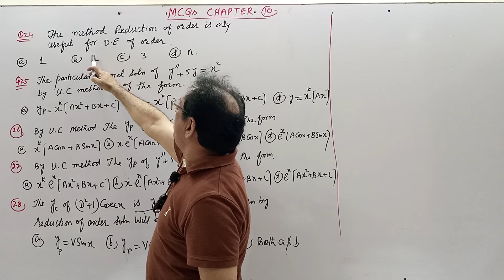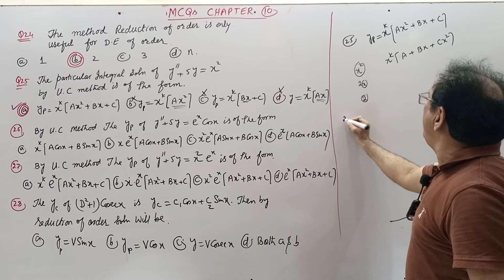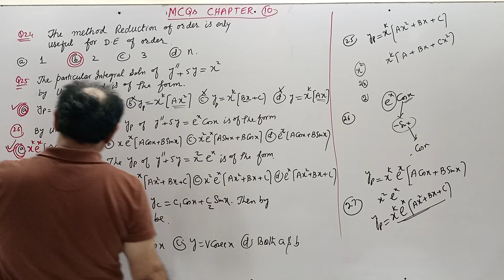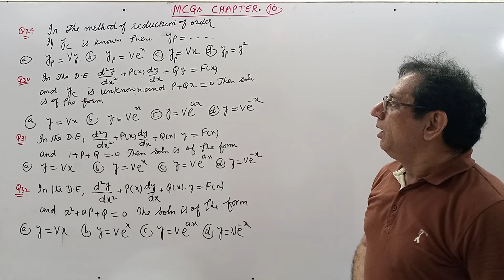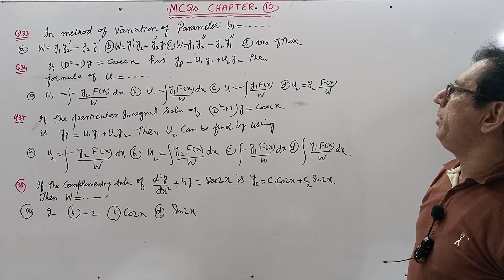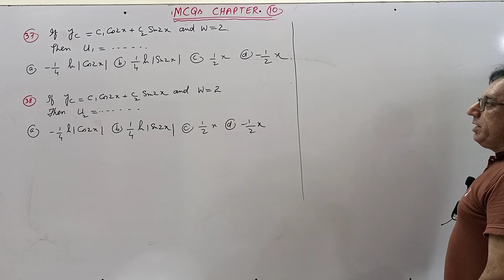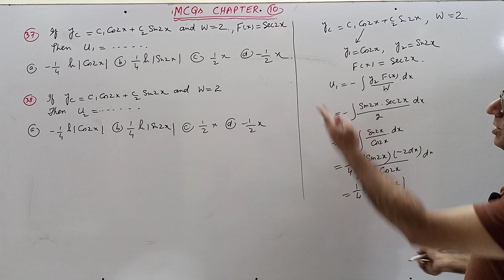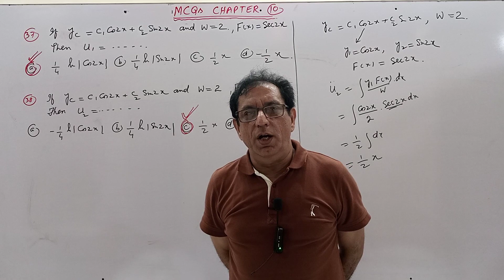Ch# 10 Differential Equations of Higher Order| MCQ's (24 to 38) | Method by S.M. Yusuf (Lec 33)